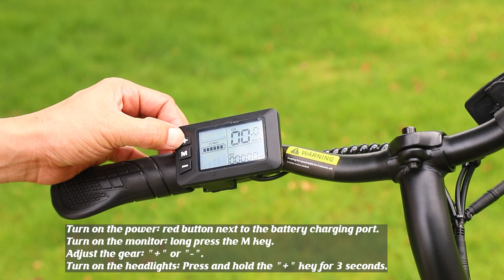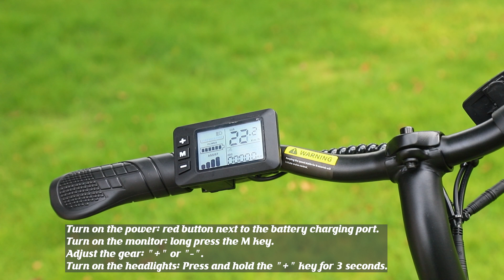Assembly and Unboxing of AVDL A02 Commuter E-bike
Watch as we unbox and assemble the AVDL A02 Commuter E-bike! Follow our quick guide to get your e-bike ready for the road.